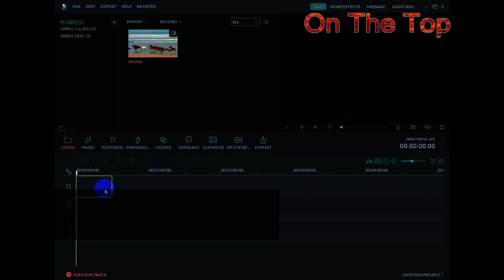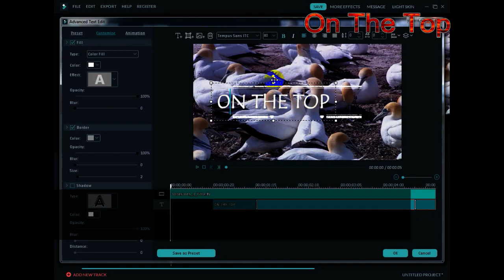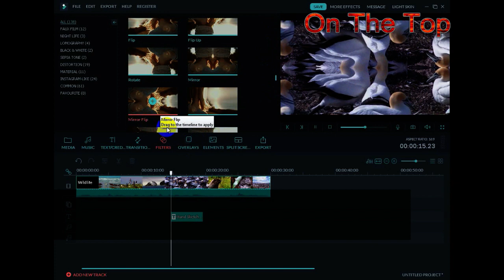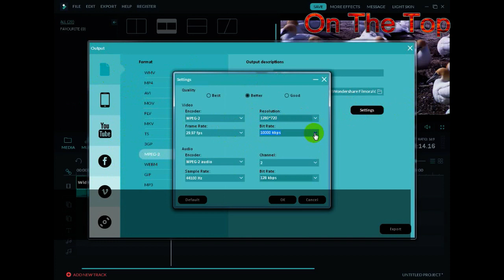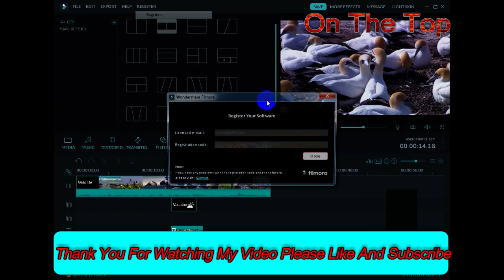Filmora 9 Free Serial Key with Licensed Email | 100% Working